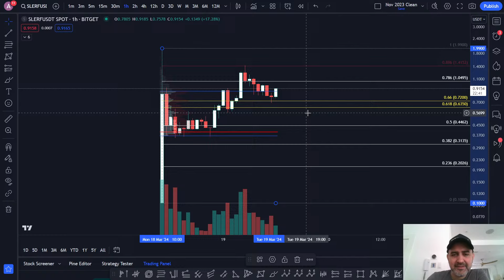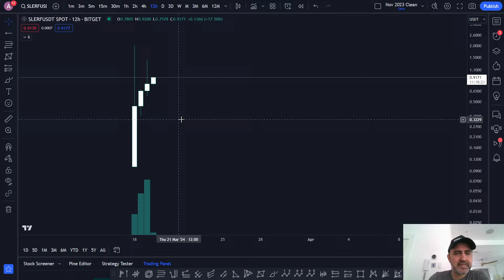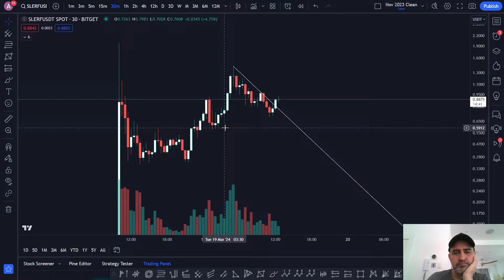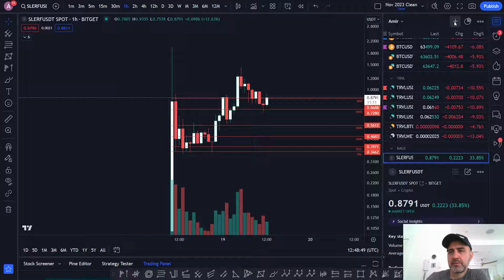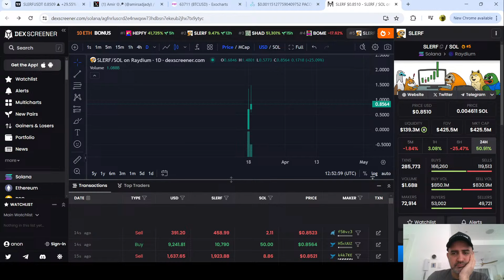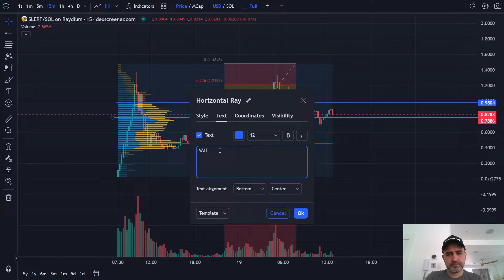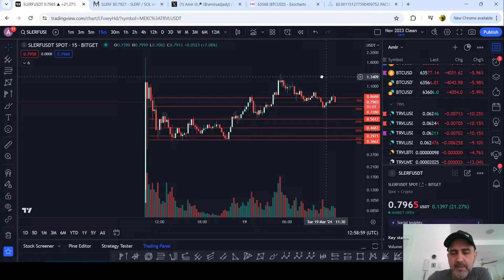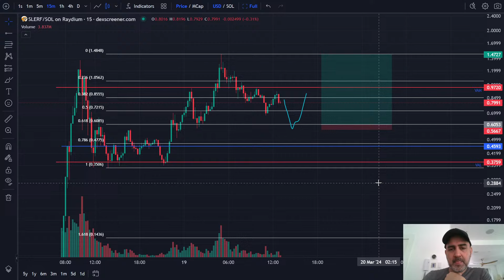$SLERF should I buy? Technical Analysis with a long trade plan idea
I look at the new Solana token, $SLERF and determine a good place to buy the dip with a long trade plan.

If you would like to list your property on Dtravel